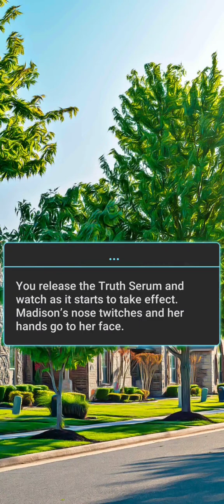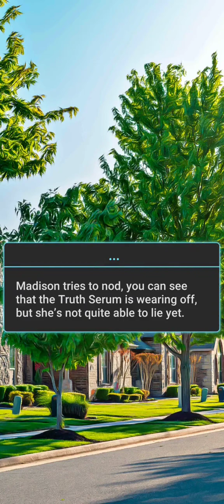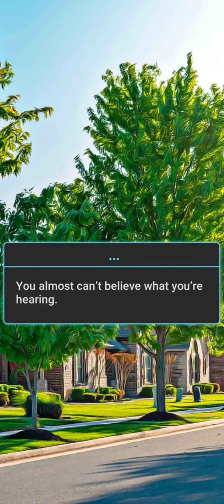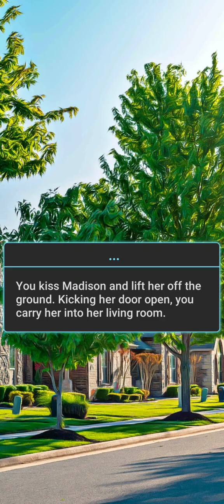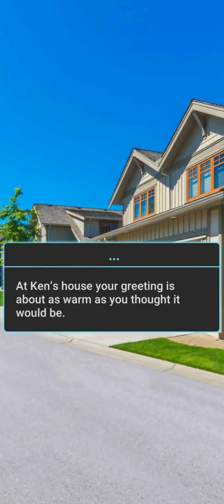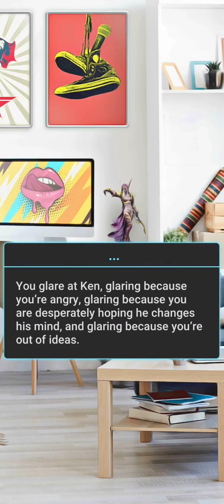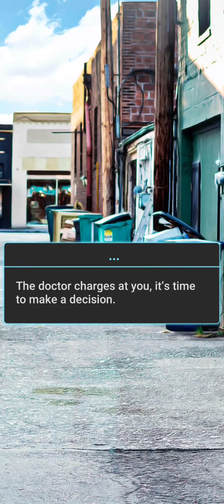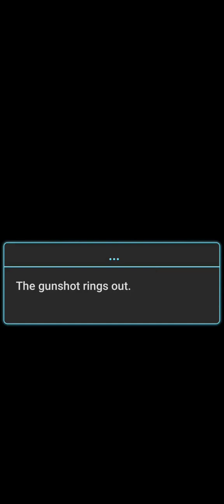Half Human Book 2 Chapter 9 - Diamonds (Dream Zone)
Madison has a secret that should end your relationship, but she just wants one more night.

Definitely willing to give Madison one more night before she has to leave town, at least Cicada doesn't know Drew's half robot. Drew really has to stop following Jane into the editing room. Ken believes we're lying about Leit, although I guess receiving text messages from a captive doesn't happen very often. Rascher is back as well.

If a diamond scene video starts at low quality, on laptop click on the settings wheel and select quality, then you can get the option to view the video up to 1080p. On mobile, go between maximizing and minimalizing the video and to get best quality.

Download and support the Dream Zone app by SWAG MASHA from the following locations: